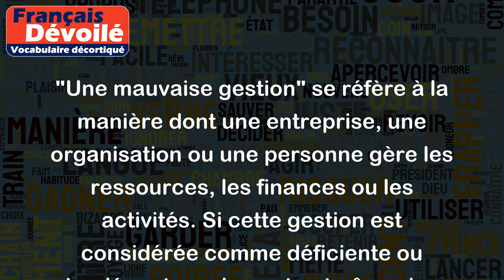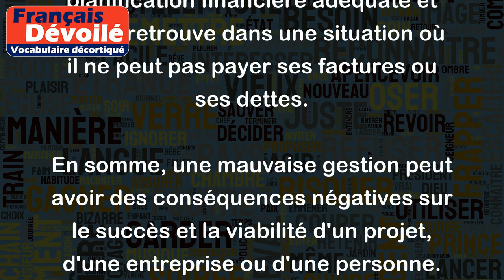Une mauvaise gestion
"Une mauvaise gestion" se réfère à la manière dont une entreprise, une organisation ou une personne gère les ressources, les finances ou les activités. Si cette gestion est considérée comme déficiente ou inadéquate, cela peut entraîner des conséquences négatives allant de pertes financières à une baisse de la qualité des produits ou services proposés.
Voici quelques exemples de ce que pourrait être considéré comme une mauvaise gestion :
- Une entreprise qui dépense plus d'argent qu'elle n'en gagne et qui se retrouve avec des dettes et des problèmes financiers.
- Un responsable d'équipe qui ne communique pas clairement les attentes et les objectifs à ses employés, ce qui conduit à une confusion et un manque de motivation.
- Un organisme de bienfaisance qui ne tient pas de registre approprié de ses finances, ce qui entraîne une perte de confiance et de soutien de la part des donateurs.
- Un collectionneur qui ne prend pas soin de ses objets de valeur, ce qui entraîne des dommages et une dévaluation.
- Un particulier qui n'a pas de planification financière adéquate et qui se retrouve dans une situation où il ne peut pas payer ses factures ou ses dettes.
En somme, une mauvaise gestion peut avoir des conséquences négatives sur le succès et la viabilité d'un projet, d'une entreprise ou d'une personne.